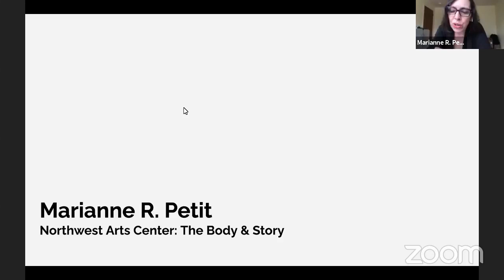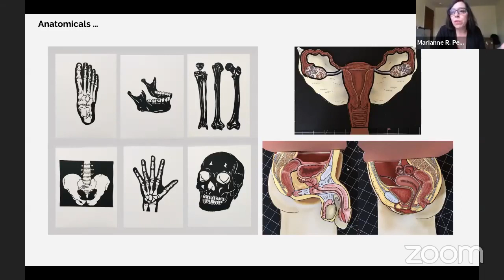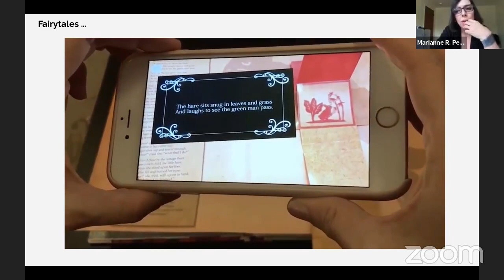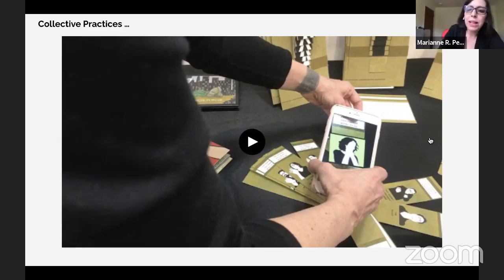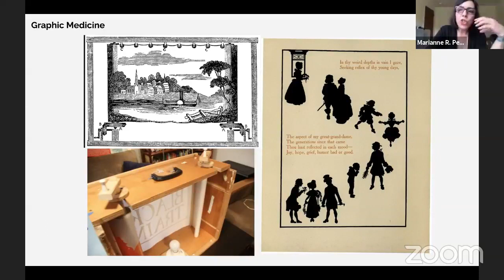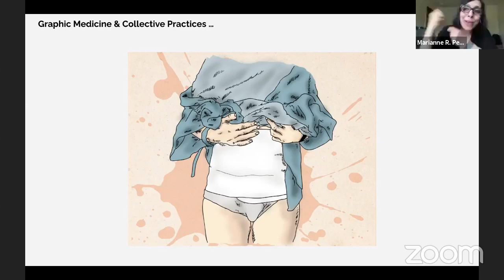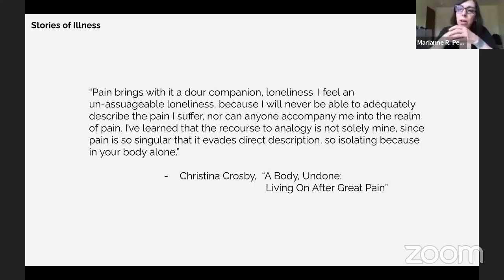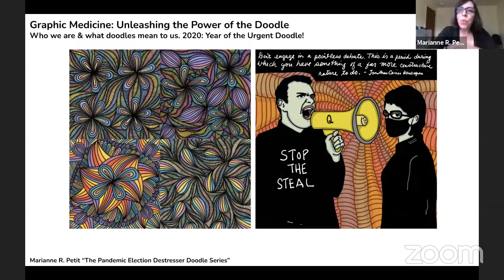Art Seminar Series - Marianne Petit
Artist Marianne R. Petit, Americas 2020: Paperworks Best of Show, will be virtually presenting in the Art Seminar series at Minot State University's Aleshire Theater at 12:00 p.m. on April 16.

Marianne R. Petit is an artist and educator whose work explores fairy tales, anatomical studies, graphic medicine, and collective storytelling practices through mechanical books that combine animation and paper craft. Her interests are in combining technology, traditional book arts, and sequential storytelling to create new forms of narrative for the 21st century. Her work has appeared internationally in festivals and exhibitions, been featured in publications, broadcasted on IFC and PBS, and can be found in numerous collections including the San Francisco Museum of Modern Art, the British Library, the Berlin Public Library, and the Boston Library.

Petit is an Associate Arts Professor at New York University’s ITP and IMA programs in the Tisch School of the Arts. She was a co-founder of the Interactive Media Arts Program at NYU Shanghai and co-founder of the NYU Ability Project (an interdisciplinary research space dedicated to the intersection of disability and technology). She currently serves as an Associate Vice Chancellor for Global Network Academic Planning for the University.

Arts Seminar presentations offer students and the public the opportunity to learn about the work, lives and experiences of guest artists visiting Minot State University. Co-hosted by the Minot State University Art Department, this event is free and open to the public. We invite you to attend!

Aleshire Theater is located in Hartnett Hall on the Minot State University Campus. Seats in the theater will be physically distanced, and masks are required. The event will be live-streamed via Northwest Arts Center social media platforms.

This program is funded in part by a grant from the North Dakota Council on the Arts, which receives funding from the state legislature and the National Endowment for the Arts.

Northwest Arts Center
Minot State University